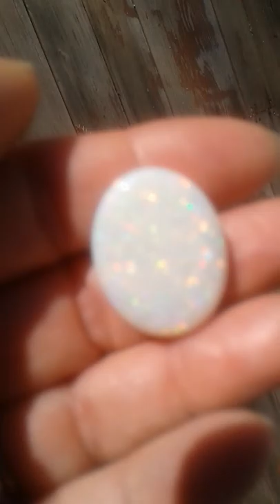*Opals of the Rainbow Spectrum* A Meditation on Light Frequency...the Music of Light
Here are two precious opals.  The pear-shaped one is from Ethiopia and has a white body that morphs into lavender and huge glitter-like chunks within it.  The oval-shaped opal is from Australia (Coober Pedy Mine).  Both are just full of dazzling rainbow-spectrum color!  Enjoy the bliss of getting lost within...